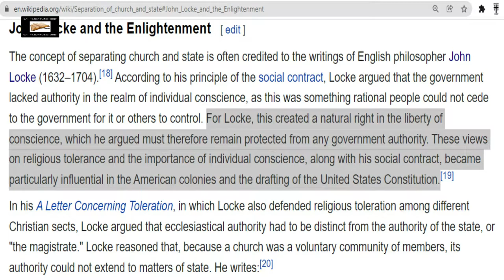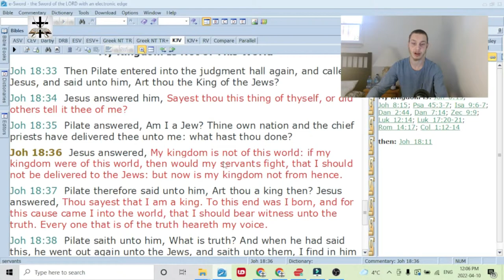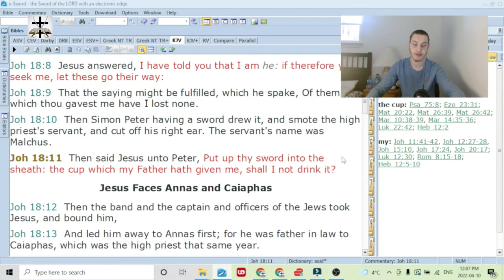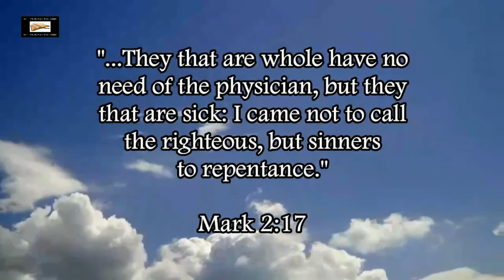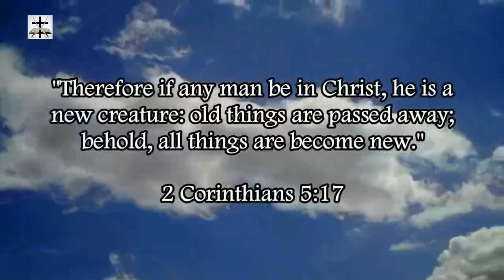New IFB Cultist Wants A Catholic-Style Unscriptural Theocracy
Our Bitcoin wallet address: 34PsjJaySyAiWyjunD49aitEGTujzhhRKc
Our Ethereum wallet address: 0x232e0c46EFad0E5fef8Bc55f1EC9b070C102858e
Our Litecoin wallet address: MCNSGyVJGL8JvNMsKZoHBH2wkVJKF8T5ac

The New IFB openly promote the unscriptural idea of a “Christian theocracy” even though Jesus Christ clearly said his kingdom is not of this world (John 18:36, cf. John 6:15) otherwise His servants would fight (John 18:10-11).